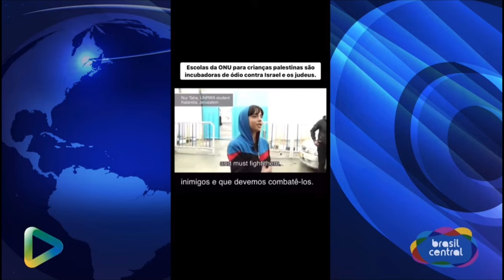HOLOCAUSTO IDEOLOGICO: CRIANÇAS TREINADAS PARA ODIAR JUDEUS